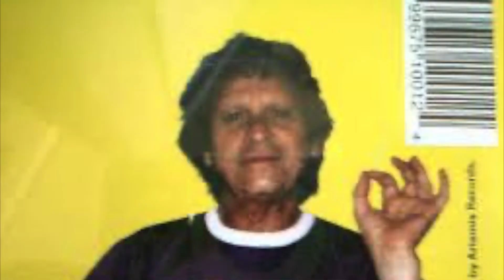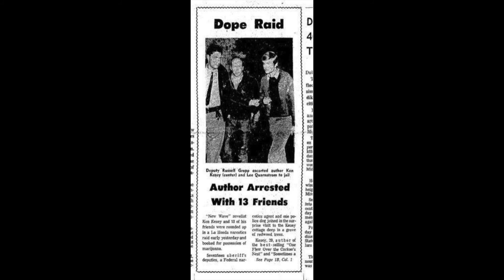Character analysis-Tom Wolfe The Electric Cool-Aid Acid Test